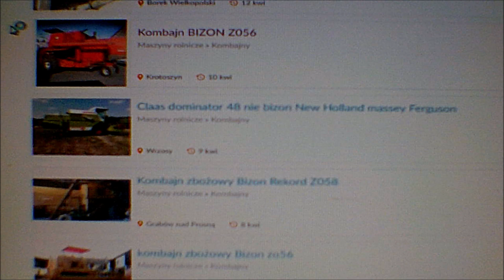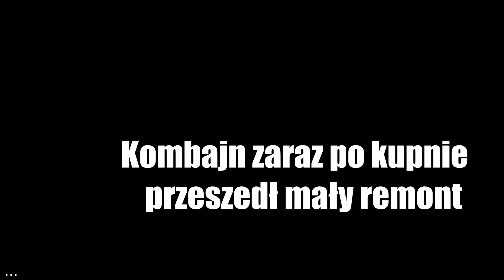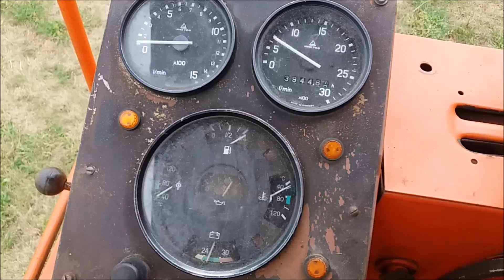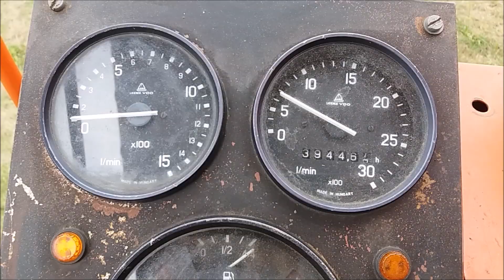Nowy Nabytek 2019|Bizon Z056 Super|RolnicyPL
Witam :)
Rok produkcji kombajnu to 1989.
Film ze żniw również się pojawi :)
Pozdrawiamy RolnicyPL